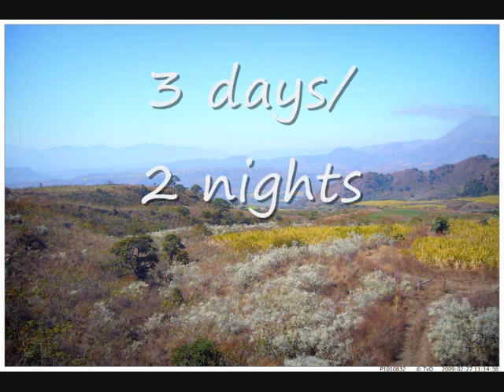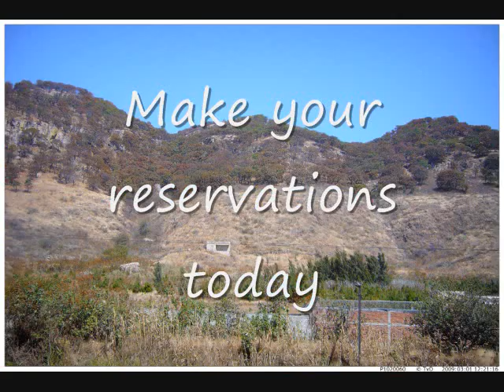Guadalajara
Spend 3 days/2 nights in Guadalajara with Superior Tours Vallarta. Visit Tequila, Tonala and the historic district of the Capital of Jalisco. This is the place where "Mariachi music" is born. Like we say in Mexico; Jalisco es México!